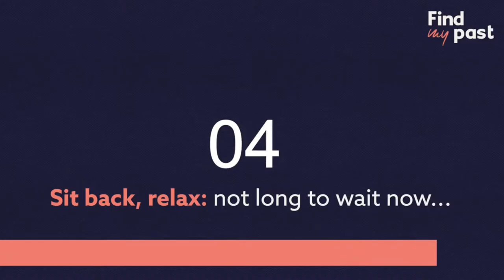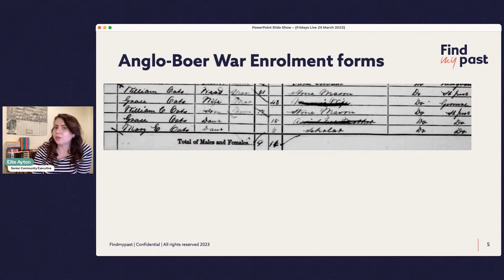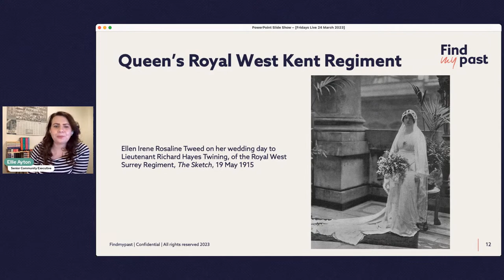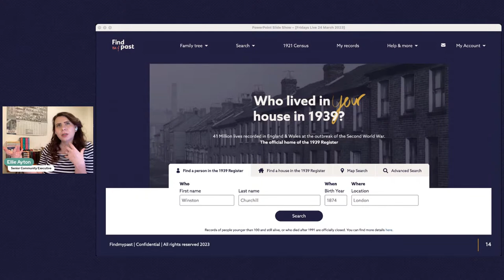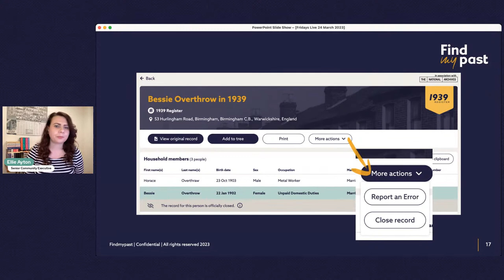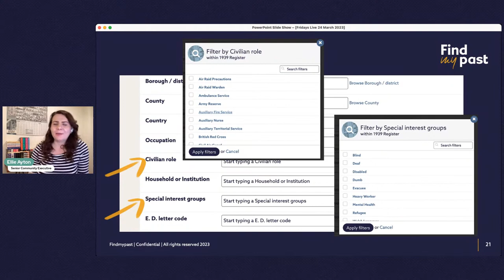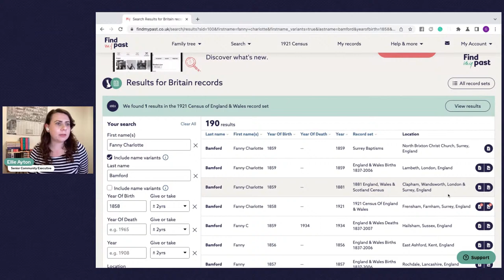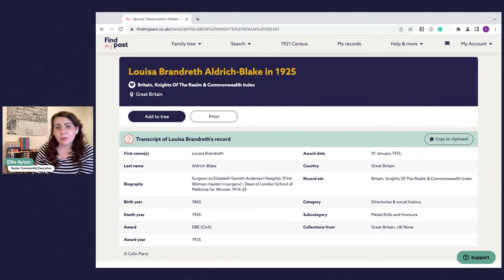Fridays Live 24 March 2023 | Findmypast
It's the time of the week when we delve into new family history records and share our latest discoveries. Join Ellie for a lively yet laidback chat about all things family history.

QUESTION OF THE WEEK: If you could see any new feature added to Findmypast, what would it be and why?